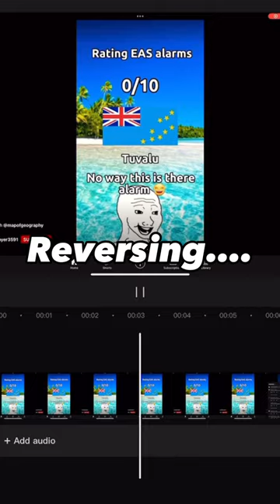Tuvalu’s EAS Alarm😂😂